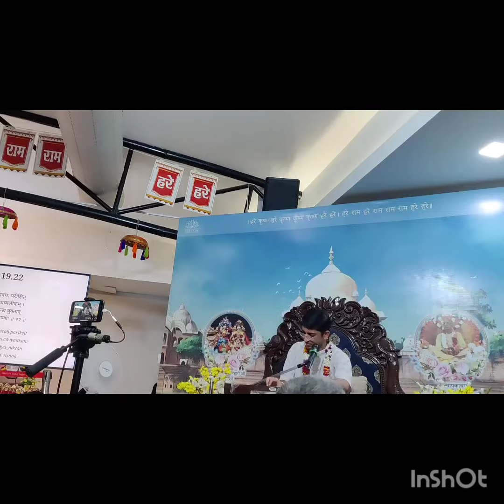HG Arjun Sakha Prabhu Kirtan and Katha at ISKCON BCEC